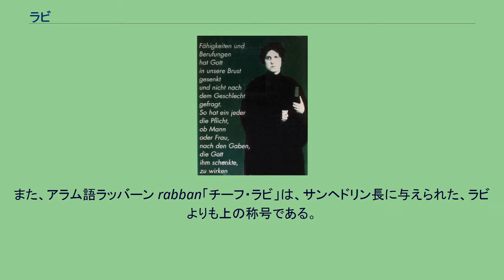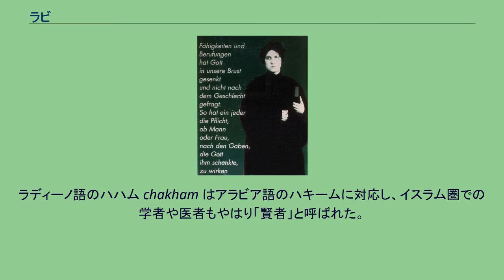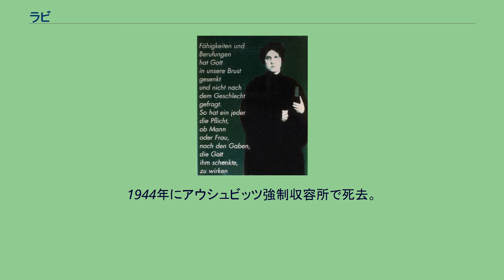ラビ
ラビ（英語・ラテン語 rabbi, ドイツ語 Rabbi, ギリシア語 rhabbi, アラム語 rabbin(複数形), ヘブライ語 rabbi / セファルディ・ミズラヒ圏 chakham, イディッシュ語 rebbe）とは、ユダヤ教に於いての宗教的指導者であり、学者でもあるような存在。
複数形はラッビーイーム。
英語圏（主に米国）ではラバイと発音する（Ra-Byのような発音になる）。
ヘブライ語 ラッビー rabbi とは רב ラブ rabh「師」の派生語であり、「わが師」という形である。
イツハク・ラビンやラビノヴィチ Rabinowicz というような姓にある「ラッビーン」はアラム語の複数形である。
また、アラム語ラッバーン rabban「チーフ・ラビ」は、サンヘドリン長に与えられた、ラビよりも上の称号である。
ラビを呼ぶときは「ラビ・○○」というように姓の前にラビを付けて敬意を表す。
「ラッベーヌー」となると「我々のラブ（師）」で、特にラッベーヌーという場合はモーセなどをさす。
アラム語の対応形が「ラッバーン、ラバン」で、古代のサンヘドリン長のことである。
ラディーノ語のハハム chakham はアラビア語のハキームに対応し、イスラム圏での学者や医者もやはり「賢者」と呼ばれた。
なお、アラビア語でハーキムとなると知事を意味する。
ラビは宗教的指導者ではあるが、昨今ニュースなどで「ユダヤ教の宗教的指導者の…」と言われているように中央集権的な強い政治的影響力を持つわけではなく、地域で行われる宗教的な行事をとり仕切るなど、どちらかといえば日本の神社の神主や寺の住職に近い。
また旧約聖書の研究をするなど、中世キリスト教の神学者にも似ている。
古代から中世はラビは他の生業を持つものとされていたが、16世紀以降、ラビの専門的な職業化が進む。
チーフ・ラビ（Chief Rabbi, Landesrabbiner）とは、ある地域（多くは国）での宗教上の代表者のことである。
1930年代、ベルリンの改革派ラビ養成学校が、一人の女性にラビの資格を与えたが、ナチスによって虐殺された。
1960年代、フェミニズムの発展とともに再建派、次に改革派において女性にラビの資格を授与するという要求が起こった。
正統派でもこの議論がなされている。
ラビレジーナ・ヨーナスは1935年にドイツで正式に承認された女性初のラビ。
1944年にアウシュビッツ強制収容所で死去。